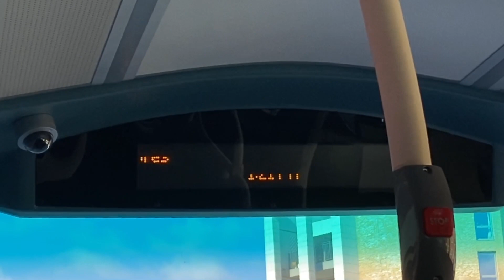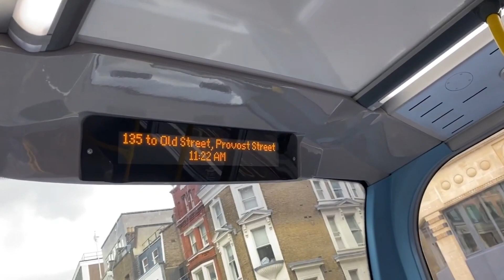Ibus Update Compilation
349 to Ponders End Bus Garage - Ponders End, Enfield Bus Garage
76 to Waterloo - Waterloo, Lower Marsh
341 to Angel Road, Superstores - Meridian Water, Glover Driver Superstores
19 to Rosebery Avenue - Islington, Rosebery Avenue
476 to Kings Cross - Kings Cross Station
341 to Waterloo - Waterloo Station
21 to Old Street Station - Old Street, Provost Street
261 to Princes Royal Hospital - Locksbottom, Princes Royal Hospital
46 to St Bartholomew's Hospital - Smithfield ,St Bartholomew's Hospital
41 to Tottenham Hale - Tottenham Hale Bus Station
319 to Streatham Hill, Telford Avenue - Streatham Hill
117 to West Middlesex Hospital - Isleworth, West Middlesex Hospital
X140 to Bath Road, Sipson Road - Heathrow Airport, Central Bus Station
56 to St Bartholomew's Hospital - Smithfield ,St Bartholomew's Hospital
135 to Old Street Station - Old Street, Provost Street
25 to City Thameslink - City Thameslink, Holborn Viaduct
243 to Waterloo - Waterloo Station
153 to Liverpool Street - Liverpool Street Station
214 to Moorgate, Finsbury Square - Liverpool Street, Eldon Street (Reverted back)